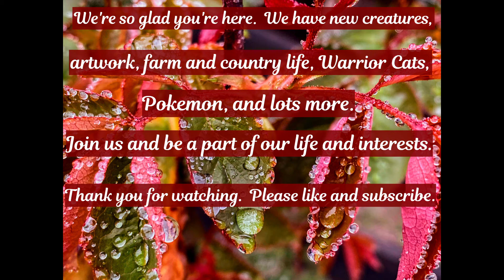CHANNEL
Our channel update... New series to watch out for, and much more.